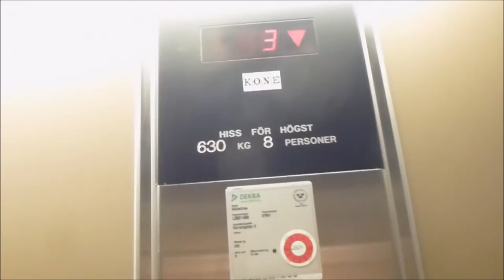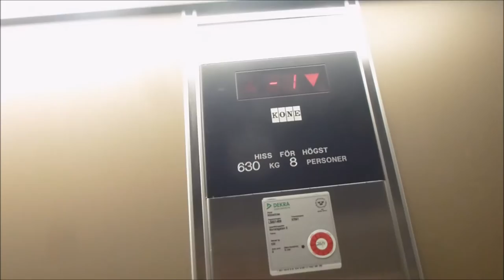KONE M series Hydraulic elevator @ Norralagatan 6, Söderhamn